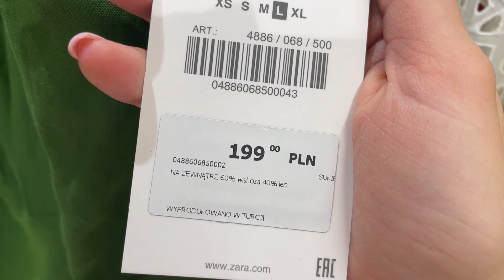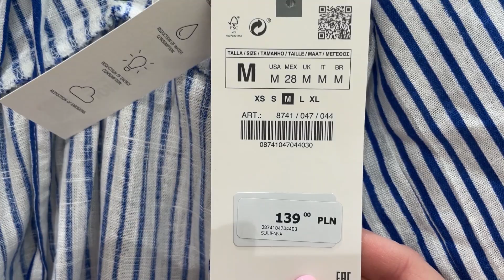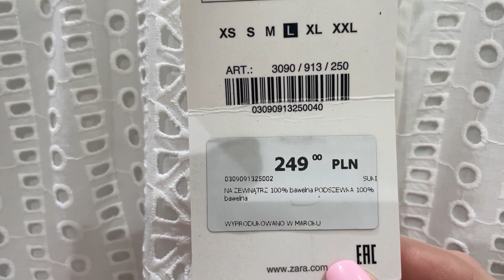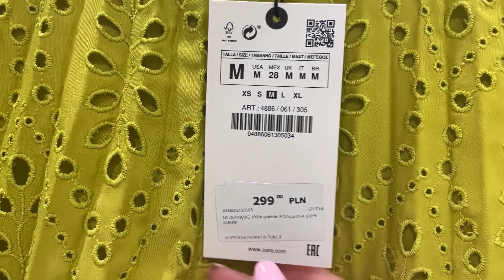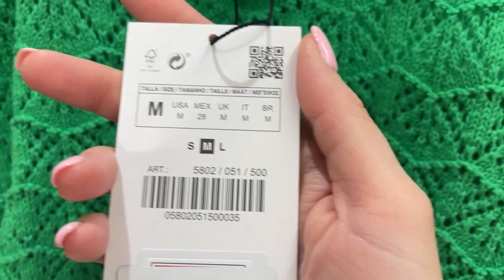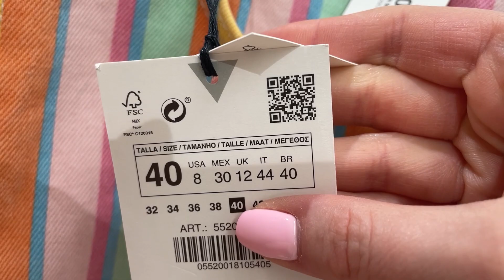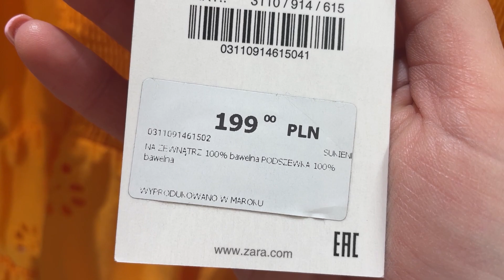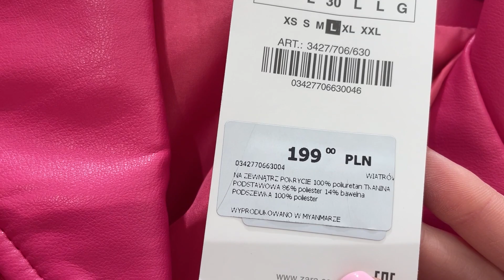ZARA PRZEGLĄD NOWOŚCI MAJ 2022 | MIERZYMY SUKIENKI | TRENDY WIOSNA LATO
Update nowości w kolekcji Zara. Miłego oglądania!

CZYTASZ OPIS? Zostaw w komentarzu ☀️☀️☀️